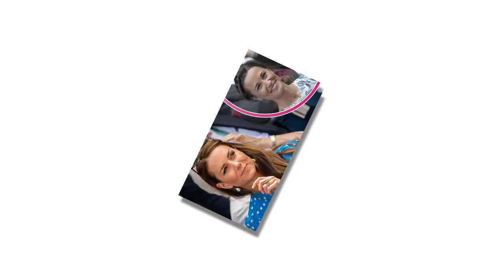Kate Middleton Revealed Some Cute Details About Pippa Middleton’s Newborn Daughter Rose